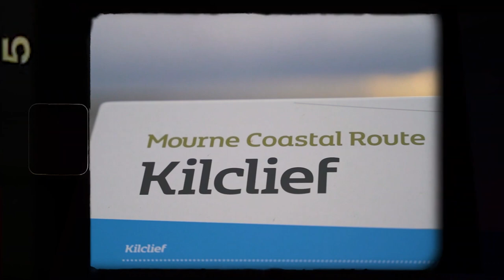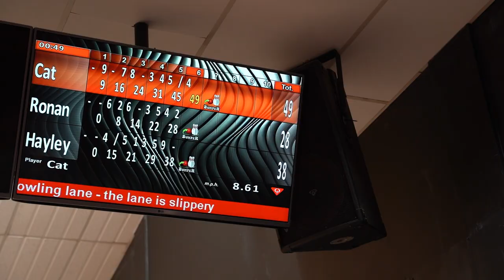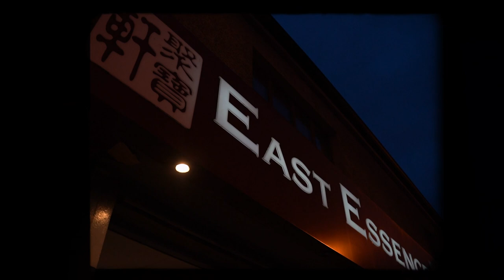Ronan Rice : This Is Me Series 1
Naked on the beach, family Drama and possibly a baby on the way?

Ronan faces the challenges of his future and family expectations, all while trying to find happiness and his true self.

In this Documentary Ronan reveals the Ronan beneath the star ‘Ronan Rice’
Tropical Summer
Music Unlimited
Summer Dance Party
Soul-Prod
Dance Club
TimTaj
One In A Million
Anton Vlasov
Powerful Beat
Oleksandr Stepanov